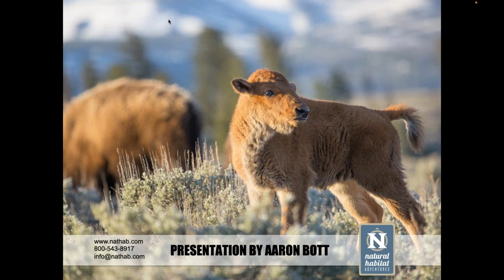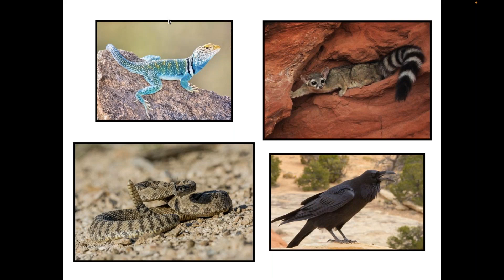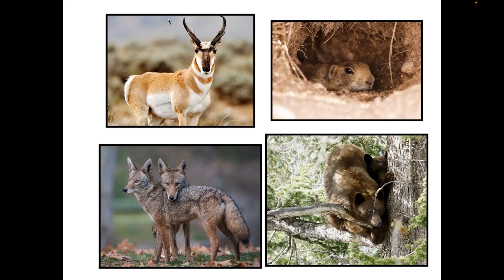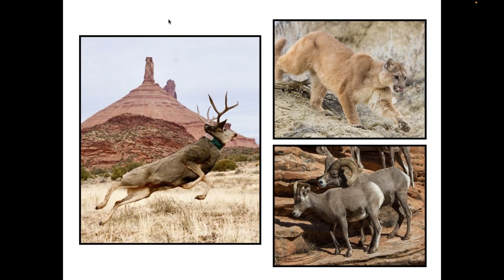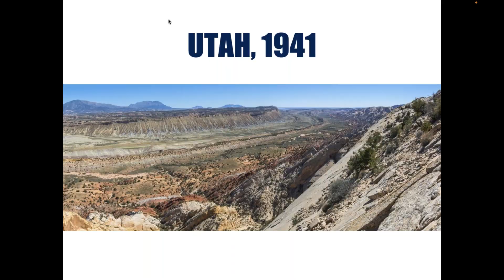Daily Dose of Nature | Desert Buffalo Bison Herds on the Colorado Plateau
North America was once home to more than 60 million bison, until they were hunted nearly to extinction in the 1800s. Although these massive ungulates are often associated with the Great Plains, today, many of the world's last free-ranging bison herds live on the Colorado Plateau. Biologist and Expedition Leader Aaron Bott shares the story of the bison’s brush with extinction and its inspiring recovery in the modern Southwest.